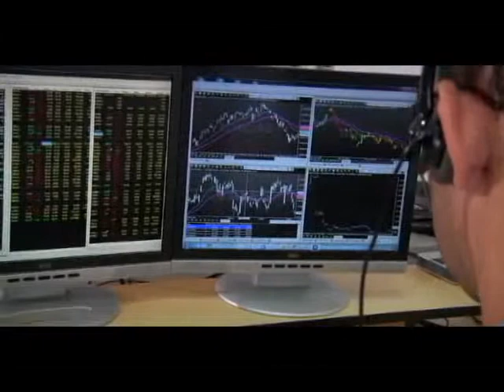UFU NO PLURAL exibido em 23/12/2013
Acompanhe toda segunda-feira às 22h00 pela TV Universitária. Canal 04 (TV aberta) e Canal 05 (TV fechada - cabo).